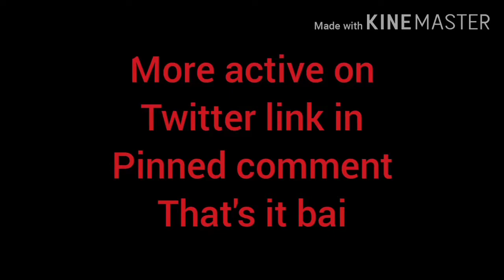Follow Twitter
Lol go to pinned comment